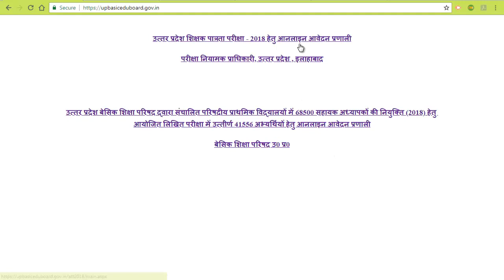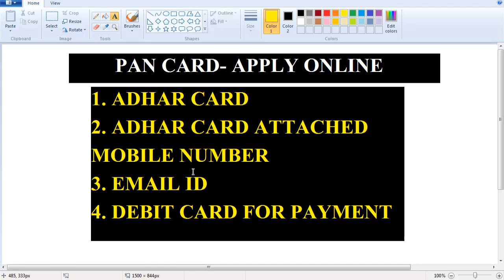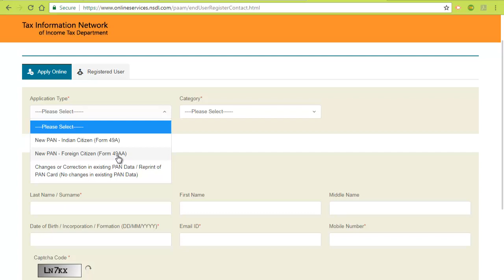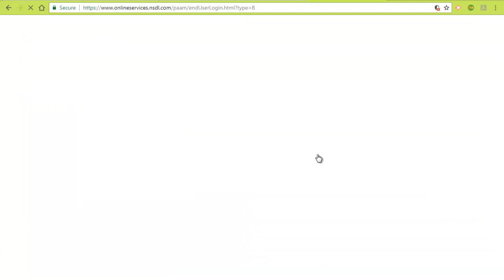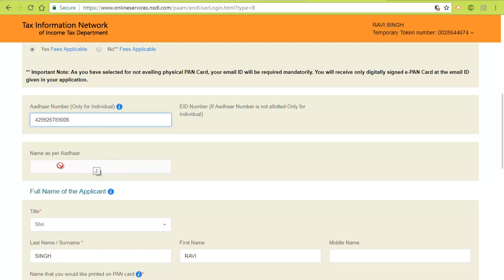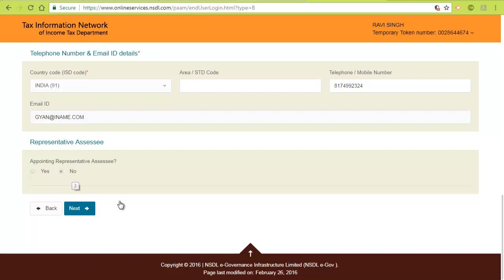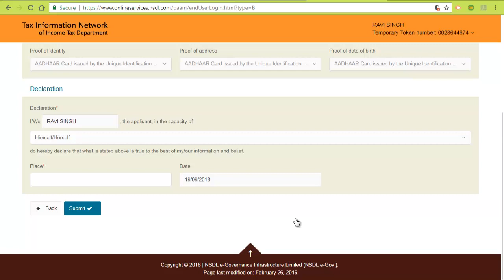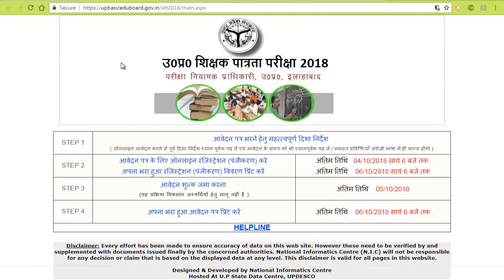PAN CARD APPLY ONLINE BY YOURSELF VIA YOUR MOBILE PHONE/ HOW TO APPLY FOR PAN CARD STEP BY STEP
UPTET EXAM, BANK ETC में इस्तेमाल के लिए खुद से बनाएं अपना पैन कार्ड

FOR BOOK AS PDF DOWNLOAD
JOIN

Like Facebook page for CTET, UPTET and next Primary Teacher Exam preparation..